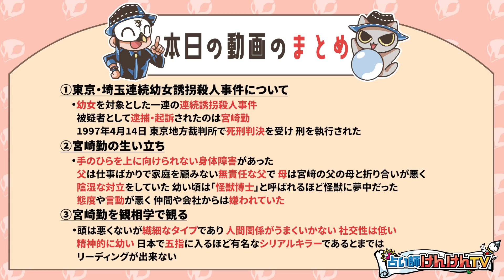宮崎勤の観相学！【観123】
★近代観相学をテキストで学ぶサイト「観相学のすすめ」

★彩聖健人に鑑定を依頼したい方はこちら！

★けんけんTVのLINEスタンプができました♪